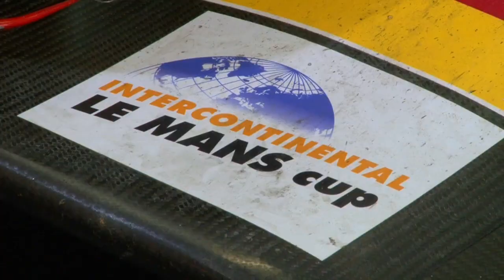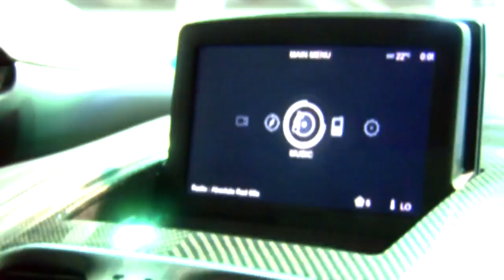Auto Zürich Car Show 2011 - Highlights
Supersportwagen, Stadtflitzer und Sparfüchse. Die Auto Zürich Car Show 2011 präsentiert sich vielseitig. Unser Video zeigt Impressionen.